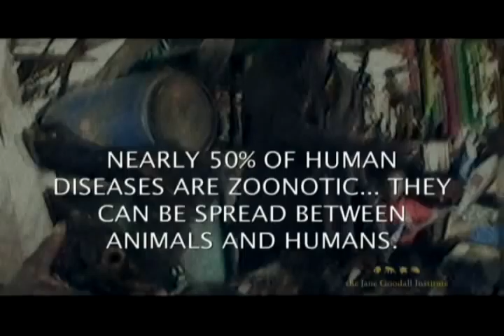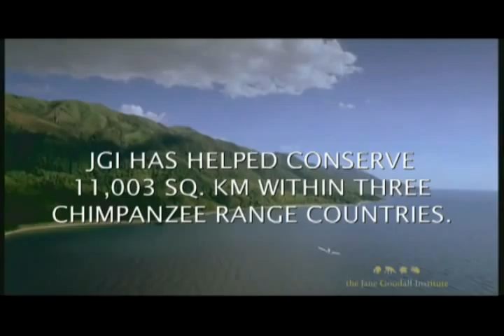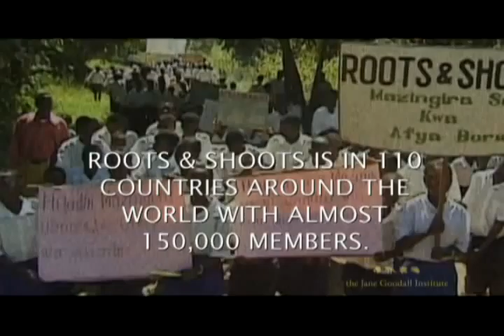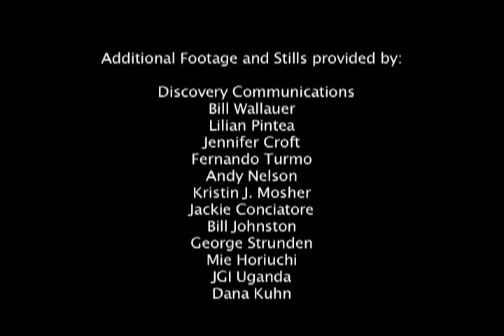El trabajo de Jane Goodall y el IJG - not for media use.mov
LA labor de Jane Goodall ha ido mucho más allá de la investigación de la conducta de los chimpancés salvajes. Su Instituto ha servido para promover programas educativos como Roots&Shoots, y programas de conservación centrados en la comunidad local, como TACARE, en Tanzania, fomentando el desarrollo sostenible, microcréditos, becas escolares para mujeres, reforestación, planes de protección del entorno, talleres de salud y prevención del VIH, construcción de escuelas y dispensarios médicos, y mucho más.